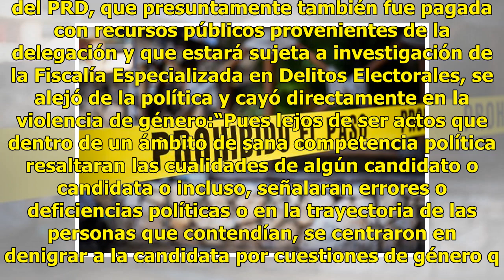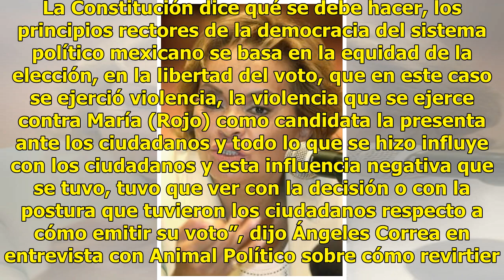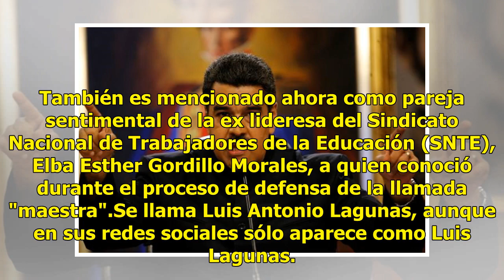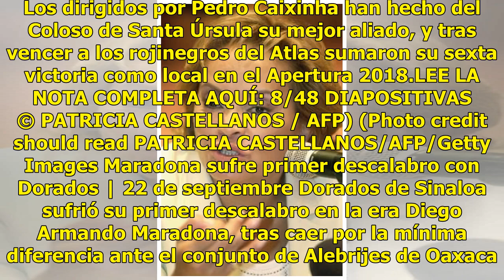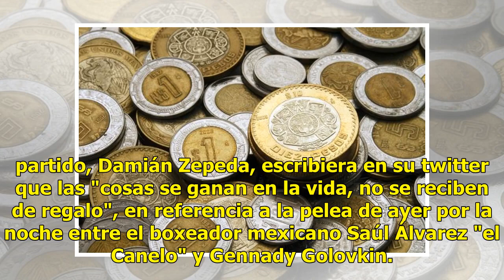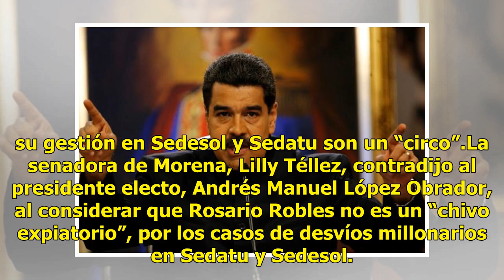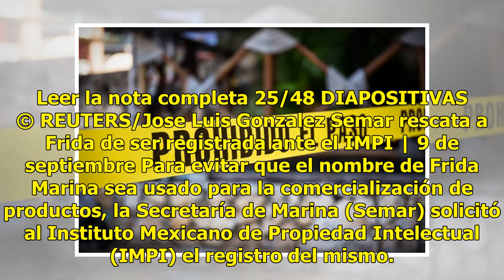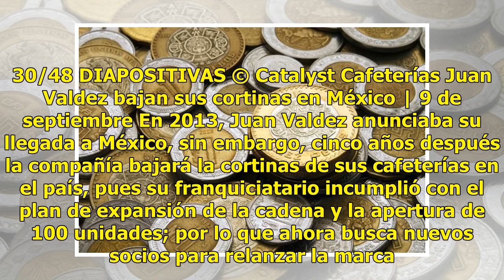Fotos alteradas y noticias falsas del PRD contra María Rojo, las razones para anular elección en ...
Fotos alteradas y noticias falsas del PRD contra María Rojo, las razones para anular elección en Coyoacán

Por difusión de propaganda en las calles con fotografías alteradas de la excandidata de Morena, María Rojo, así como páginas de Facebook con noticias falsas y datos distorsionados sobre su trayectoria en el cine y la política, la Sala Regional de la Ciudad de México del Tribunal Electoral del Poder ...